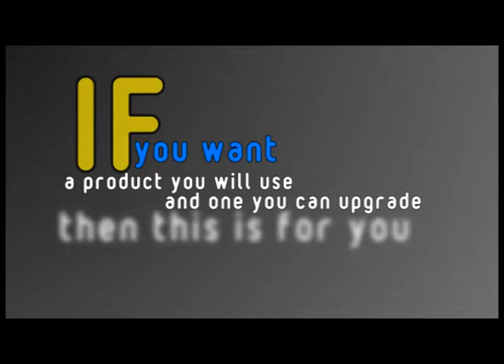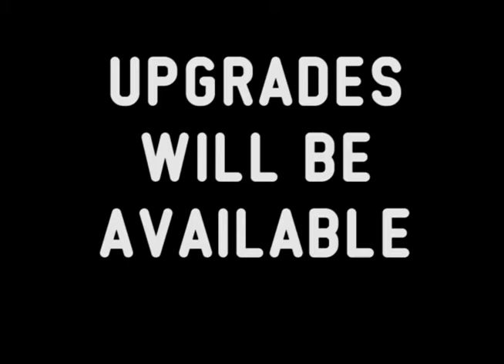POP ART - MARK SOUTHWORTH AMF ALI